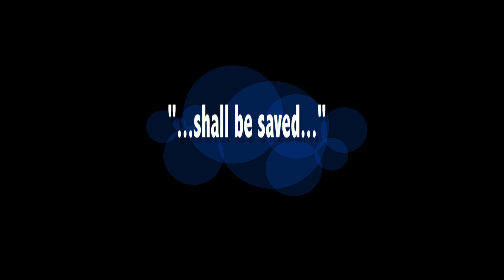Peoples Church East: 2019 Baptism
Water baptism is an outward declaration of what has occurred on the inside of the believer.  Enjoy!!!